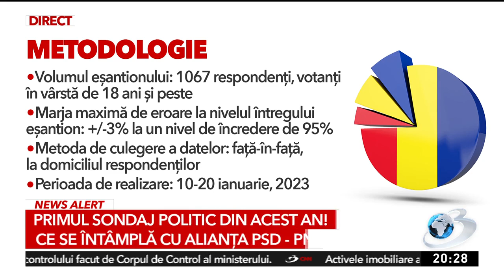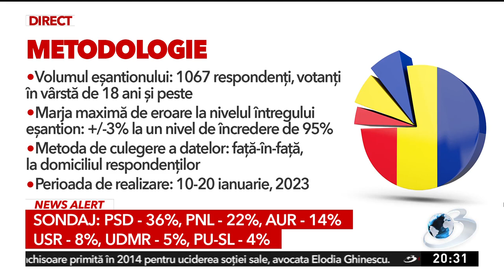Sondaj CURS | Cu cine ar vota românii dacă dumincă ar fi alegerile parlamentare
Opinia publică este în continuare dispusă să aibă încredere în actuala majoritate parlamentară. Un sondaj CURS făcut în luna ianuarie, arată cu cine ar vota românii.